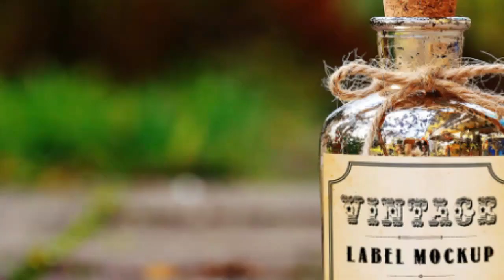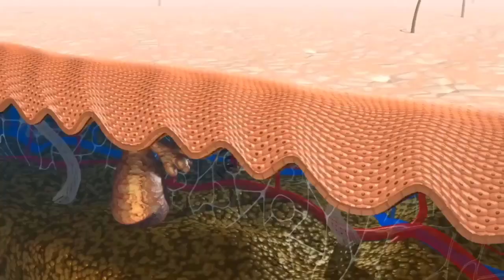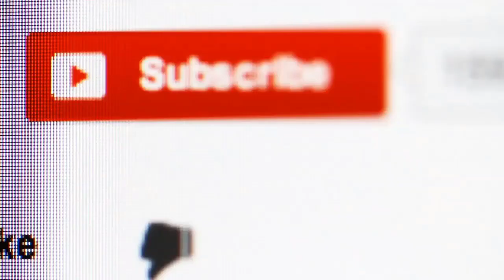Zabardast Night Cream Banane Ka Tarika Sekhen | Homemade Night Cream for All Skin Types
es video men night cream banane ka tarika sekhaya gia hy.ap es tariky ki madad sy zabardast night cream for all skin types buna sakty hen.es video men night cream formula bhot asar kry ga.ap es ko zaror try kren.es sy apko kafi help mile gi.